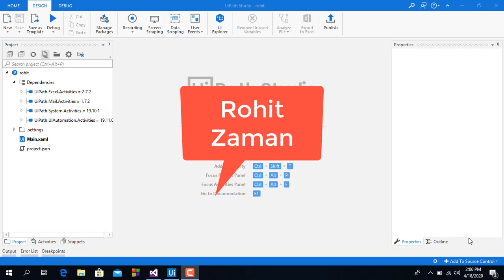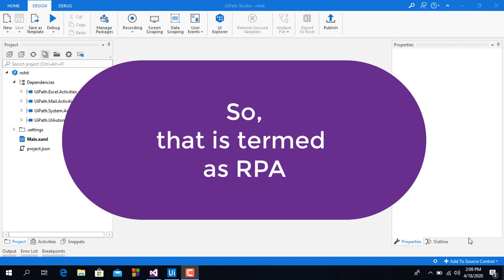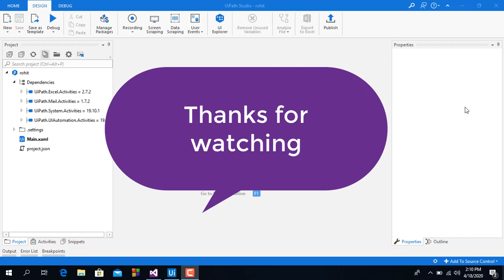RPA(Robotic Process Automation) using UIPath in Bangla | Part-1 | Syed Rohit Zaman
This is the first lecture of the series of Robotic process of automation using UIpath.On this video I have to tried to discuss about what is RPA,what are the existing tools for implementing this technology and about the UIPath in Bangla.